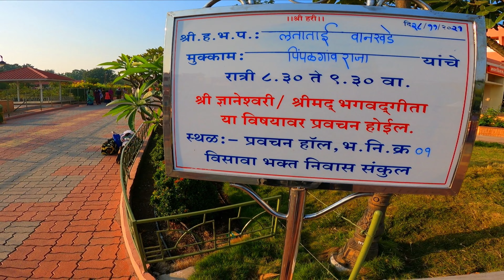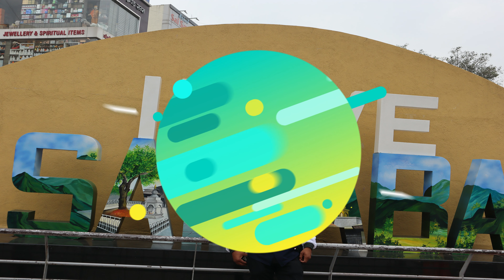ANAND SAGAR VISAVA BHAVAN , SHEGAON MOTOVLOGGING SHEGAON LONGRIDE EPISODE - 4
AJ KI VIDEO ME AP KO ME ANAND VISAVA KE BARE ME BATANE JA RHA HU ,,,OR SATH HI AP KO SHAGAON SE SHIRDI TAK KA 450 KILOMETER KI LONGRIDE DEKHNE KO MILEGI,,,
OR SATH HI AP ME ABHI TAK KI MERI ISSE PEHLE KI VIDEO NHI DEKHE HE TO AP JALDI SE JA KAR DEKHE

      OR    GHAR BETHE DEKHE PURE MAHARASTRA DARSHAN ..,,,,,,
    MAHARASTRA ME BAHUT SI PLACE HAIN DEKHNE KE LIYE JO KI BAHUT SE LOG NHI JA PATE HAIN UD PLACE ME TO ME AP SABHI KO GHAR BETHE DEKHNE KO MILNE BALI HE ACHHI ACHHI VIDEO BO BHI AP KE APNE YOU TUBE CHANNEL ME JIS KA NAME HE JBP SKY VLOG

YADI AP KO VLOGGING SE RELETIV KOI BHI SAMAN CHAHIYE HO TO AP NICHE DI GAI LINK ME JA KAR PARCHIS KAR SKTE HAIN